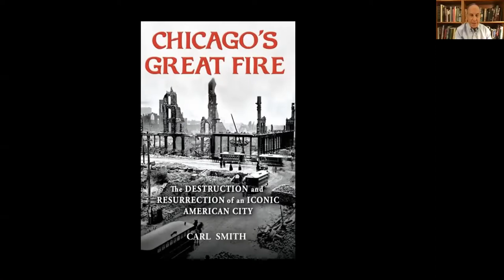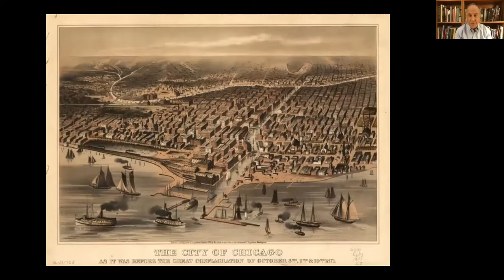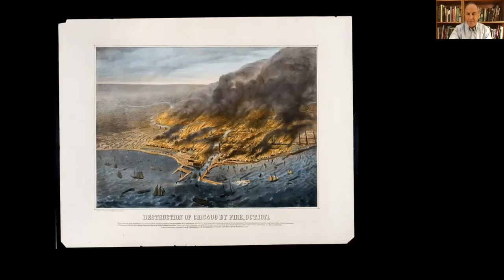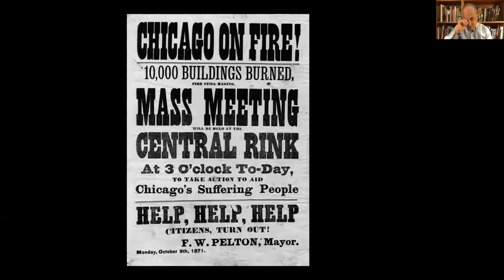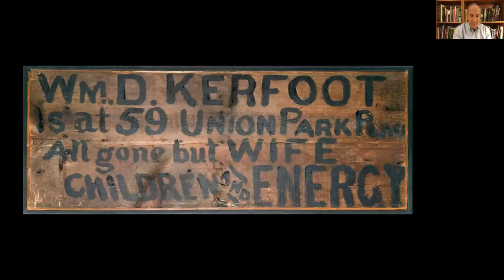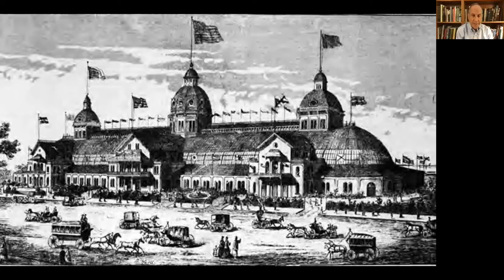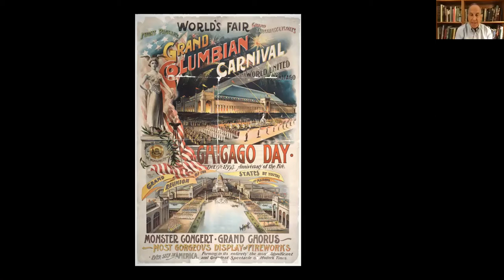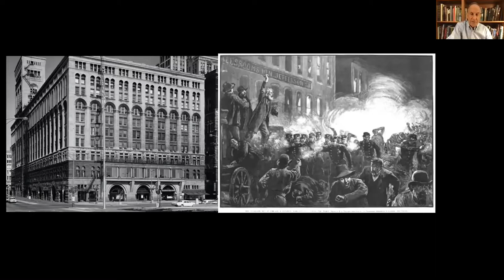Chicago's Great Fire: The Destruction and Resurrection of an Iconic American City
Reaching much deeper than the myths that still surround this justifiably legendary urban disaster, historian Carl Smith’s new book, Chicago’s Great Fire, recounts both the harrowing destruction of the dynamic young city on October 8-10, 1871, and the extraordinary recovery that immediately followed. Join Smith for a richly illustrated talk in which he will consider how this catastrophe irreversibly altered the physical cityscape and reflect on how Chicago’s destruction and resurrection, revealed and deepened troubling social divisions. Smith will also discuss how the maps created for his book attempt both to enrich the narrative and tell their own story.

Copies of the book are available for purchase at the Lake Forest Book Store and through Bookshop.org